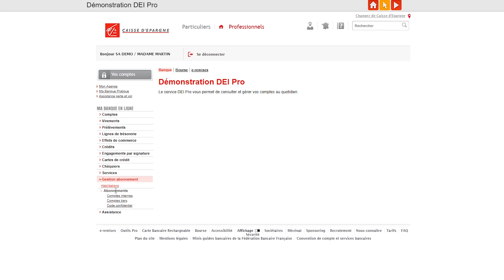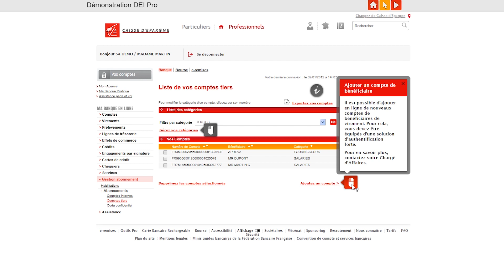Comment gérer les comptes et listes destinataires sur DEI PRO ?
Avec Direct Ecureuil Internet Pro, créez et gérez de façon simple et autonome l'ensemble des comptes et listes destinataires